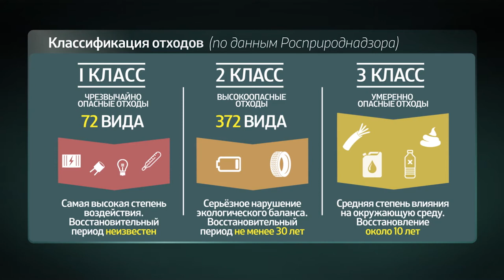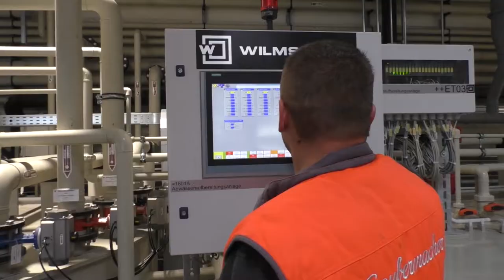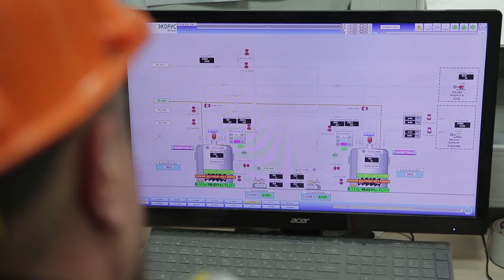Класс опасности. Специальный репортаж Андрея Шляпникова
Батарейки, ртутные лампы, автомобильные аккумуляторы - ежегодно в России образуется около 400 тысяч тонн опасных отходов. Перерабатывают пока лишь 2 процента от этого объема, остальное оказывается на свалках и загрязняет окружающую среду. Как переработать эти отходы и сделать так, чтобы они больше нигде не накапливались в будущем?